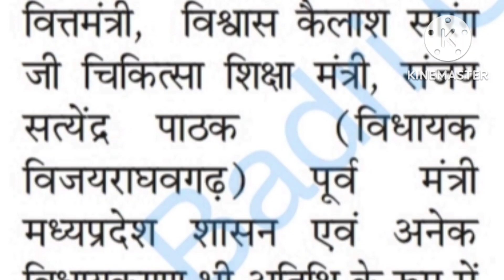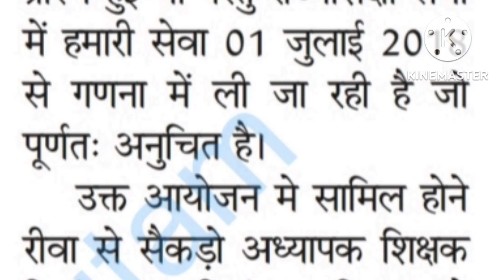Conference in Bhopal on December 18 of the MP Teacher! Seniority from the first appointment date